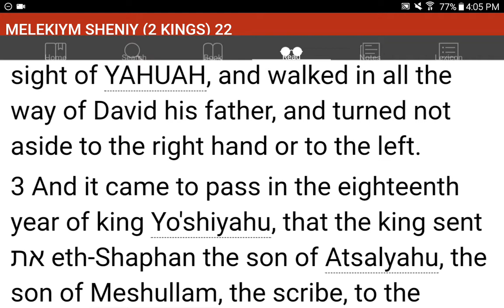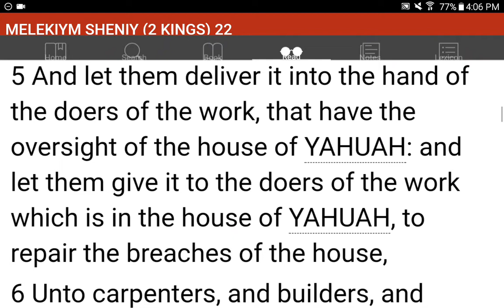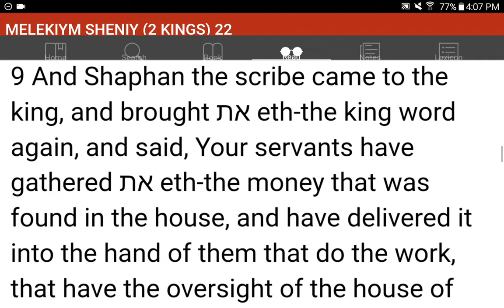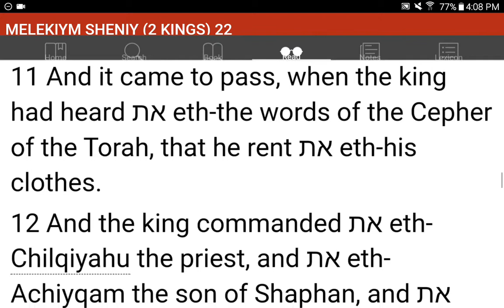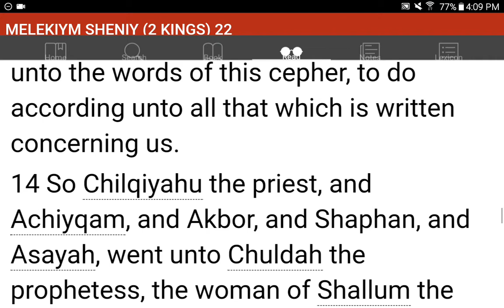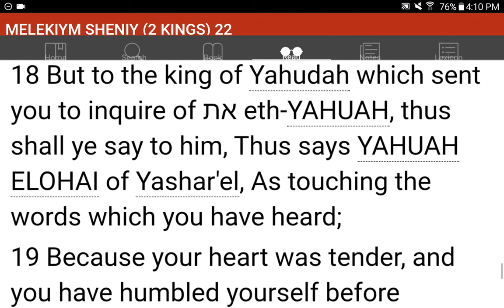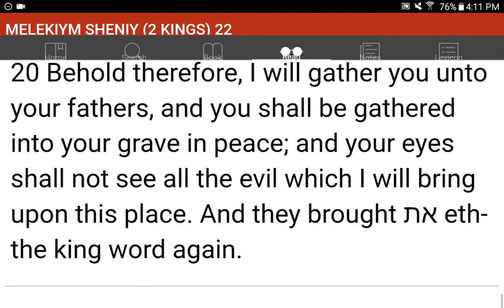💜h?™ "What's the MOST HELPFUL & SIMPLEST WAY that WORKS?"™ GIVE 1P/Month NOW! GCash